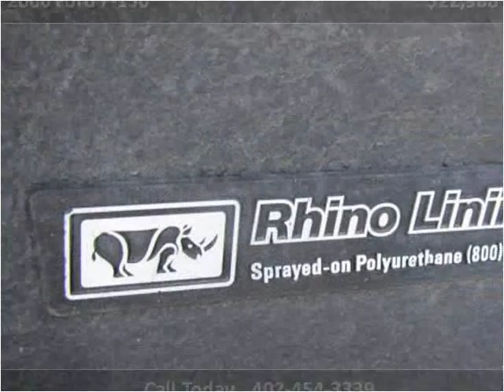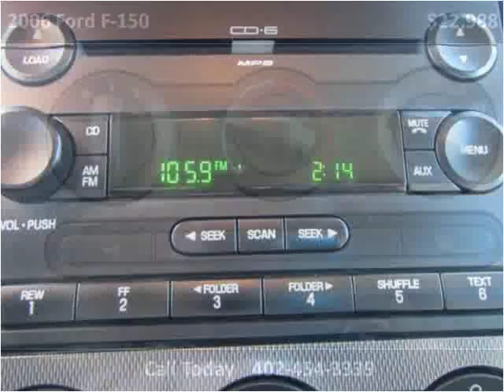2006 Ford F-150 Used Cars Madison NE